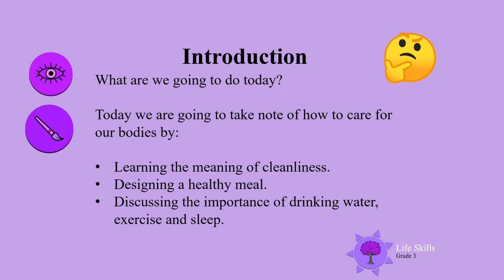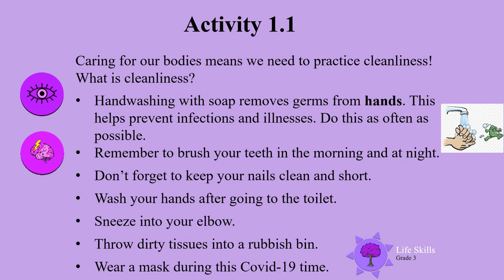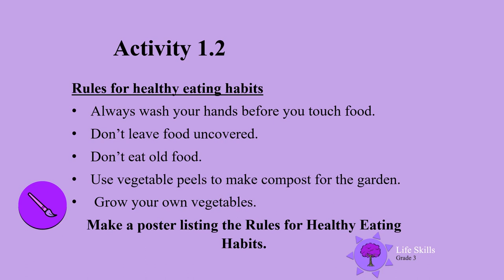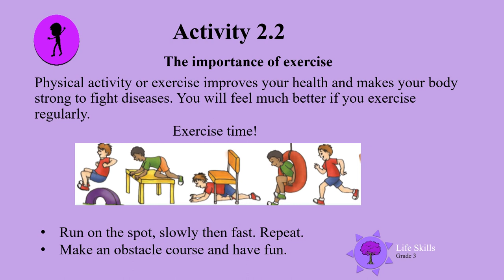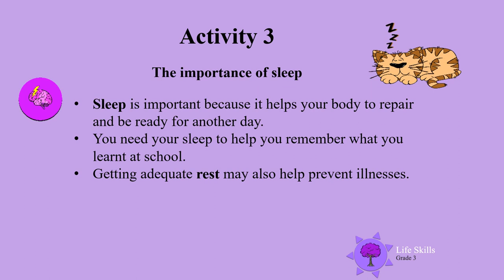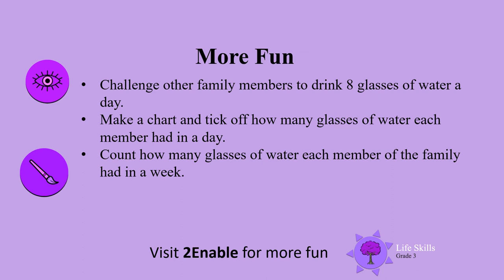Taking care of your body UNI D12 Gr3 LS